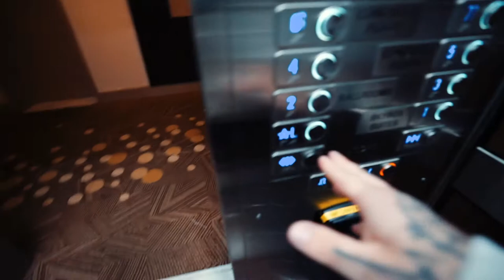Flying to Toronto with the GHOST team!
After JUST JOINING THE GHOST TEAM we got flown down to TORONTO for a photoshoot and meet-up.

TRY OUT GHOST SUPPLEMENTS FOR A DISCOUNT WITH CODE "WOLF"